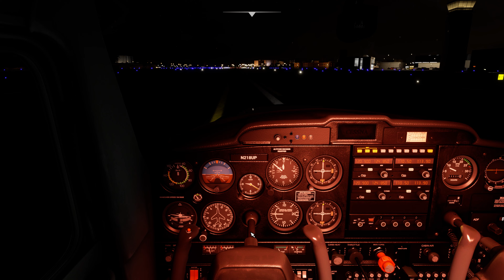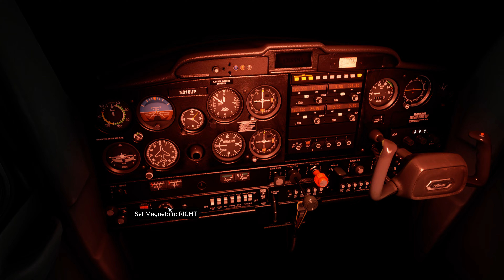Microsoft Flight Simulator: Puerto Rico Flying - Night Landing at TJIG (4K)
Cessna 152 Night Landing at TJIG (San Juan/Fernando Luis Ribas Dominicci Airport). Practicing landing on this airport at night is fun because everything before the runway is water! Always happy to fly around Puerto Rico.